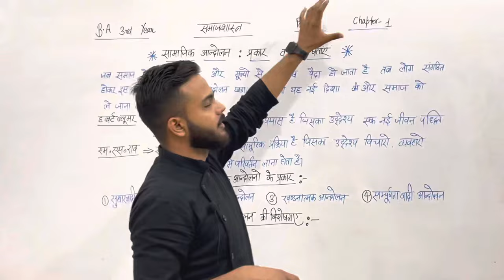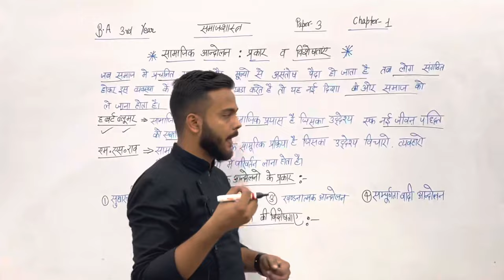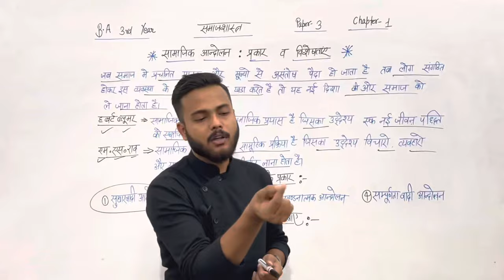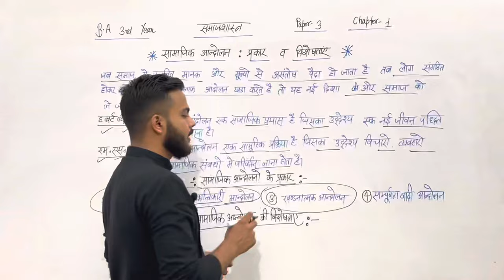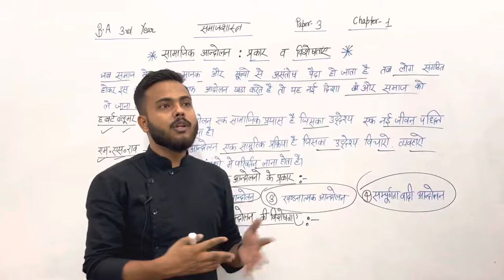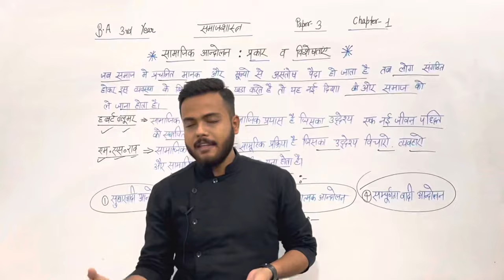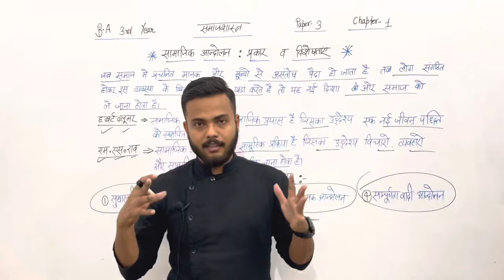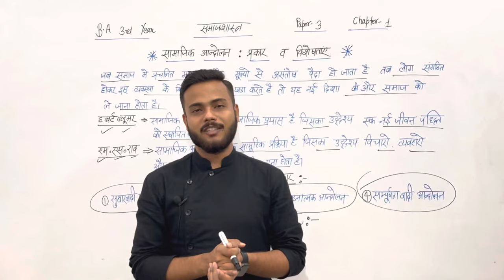BA 3rd year Sociology Paper-3 Chapter-1 fully detailed video || ba3rdyear sociology #2022-23